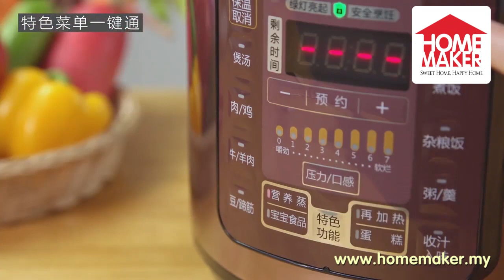Midea 5L Multi-functional Dual Insert Programmable Timer Pressure Cooker